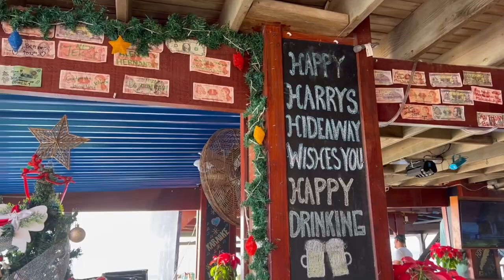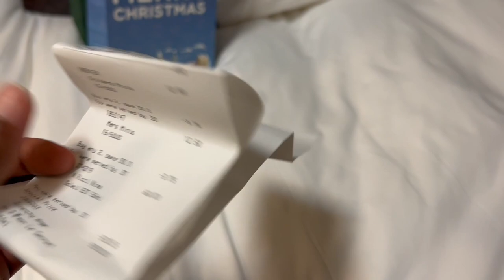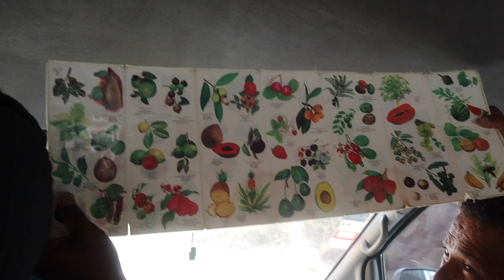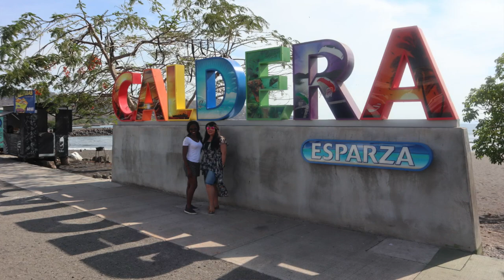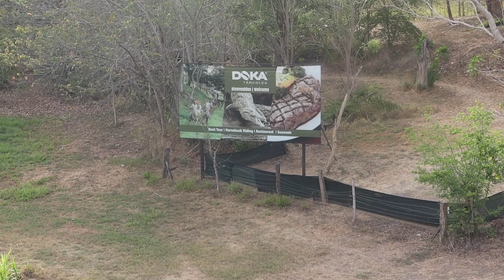TRAVEL VLOG: CROCODILES & MONKEYS IN COSTA RICA || LUNCH IN HONDURAS || THEY SCAMMED US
Hello my darlings, this vlog is just is a bit of everything, I hope you’ll enjoy it. Tell me why they scammed us when paying for our lunch in Honduras?